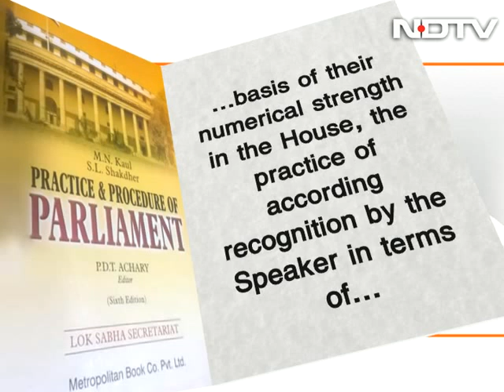Will Lokpal remain in cold storage with no LoP in Parliament?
On Prime Time we discuss the whether the Lokpal bill which was passed after years of agitations by team Anna will remain in cold storage in the absence of Leader of Opposition Party in Parliament. The Supreme Court had questioned the Centre about how it will proceed with the appointment of Lokpal whose selection committee includes LoP, when no party has been given LoP status by the ruling government. (Audio in Hindi)